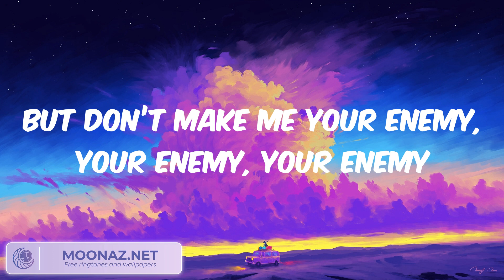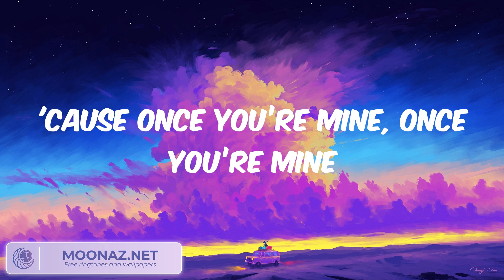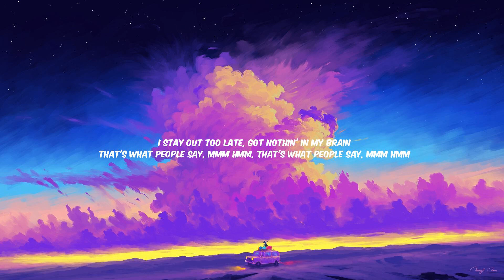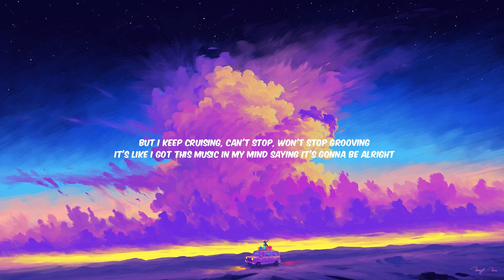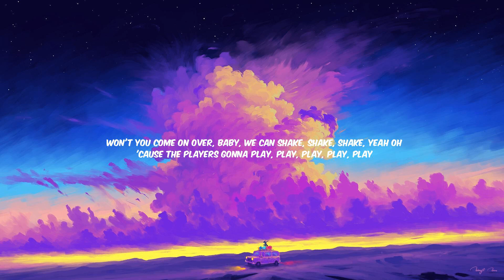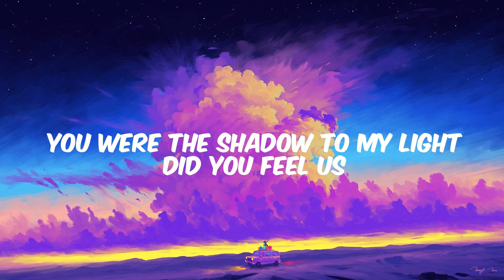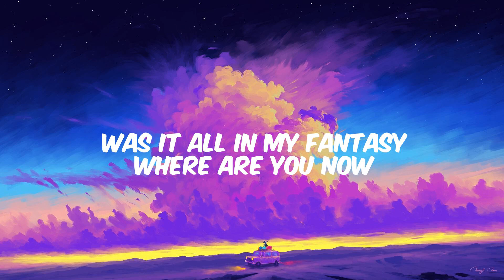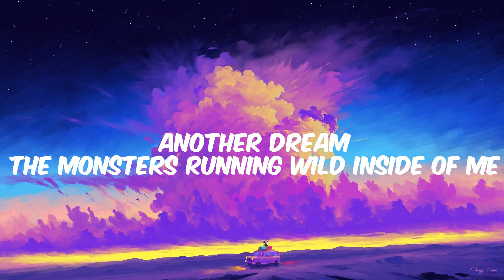Katy Perry - Dark Horse Lyrics, Taylor Swift, Alan Walker,...